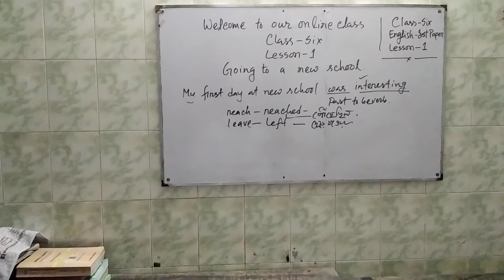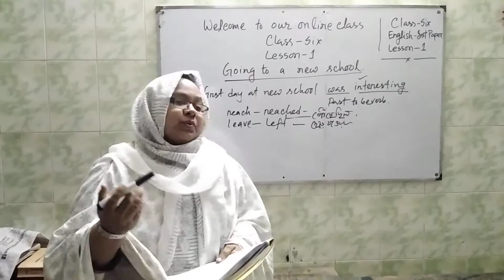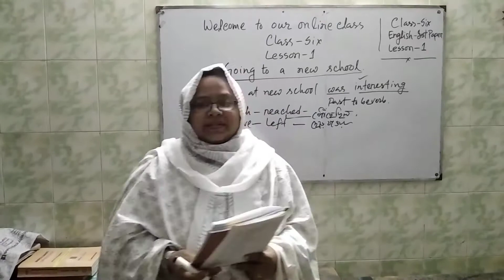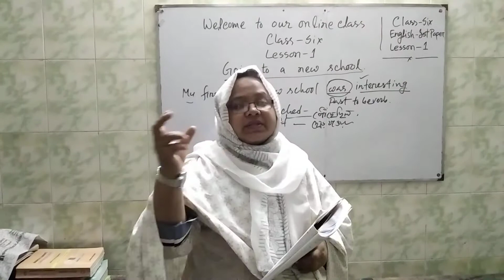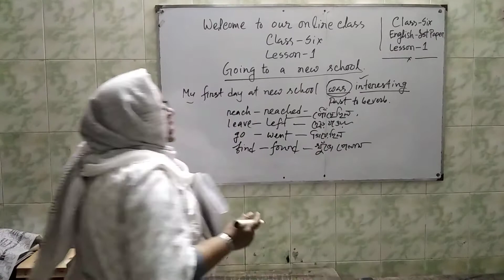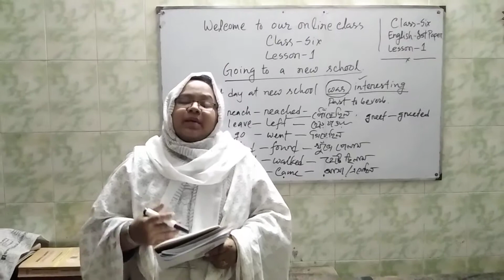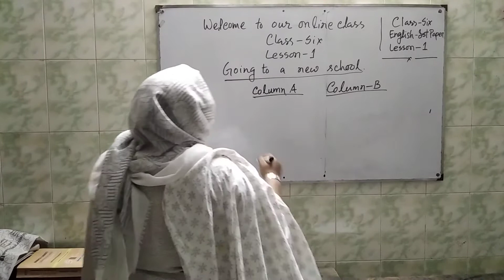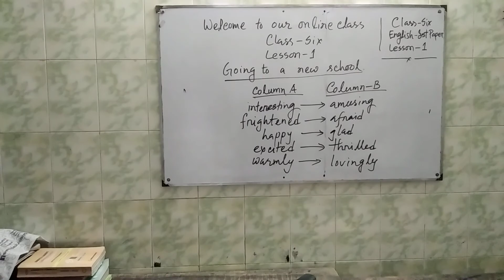Class-6-English 1st Paper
Lesson-1, Going to a new school.